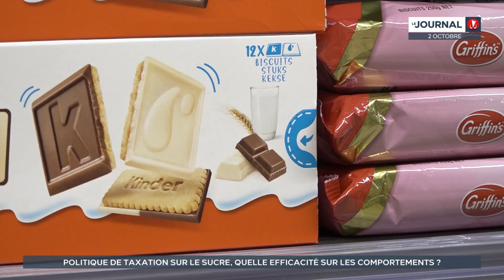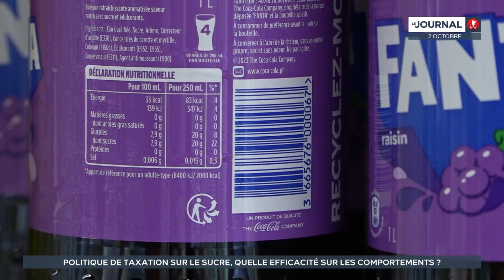Politique de taxation sur le sucre : quelle efficacité sur les comportements ?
La Chambre Territorial des Comptes (CTC), dans un rapport rendu public par Tahiti infos ce lundi, fait état d’un constat alarmant : 48% des habitants du fenua sont en situation d’obésité – +8 points entre 2010 et 2019 – , et les taux chez les jeunes de 18 à 29 ans n’augurent rien de bon : 36 % des hommes et 47 % des femmes sont en situation d’obésité.

Pour lutter contre ce fléau, le ministre de l’Économie Warren Dexter a annoncé hier sa volonté d’augmenter la TVA de 5 à 16% sur les produits soumis à la taxe de consommation pour la prévention (TCP), comme les limonades, les bonbons ou encore les glaces.